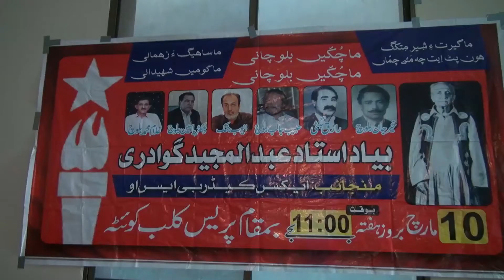BMA Videos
Balochistan Media Academy.